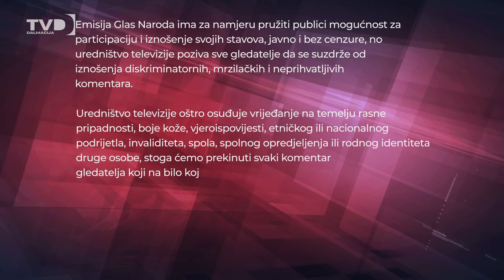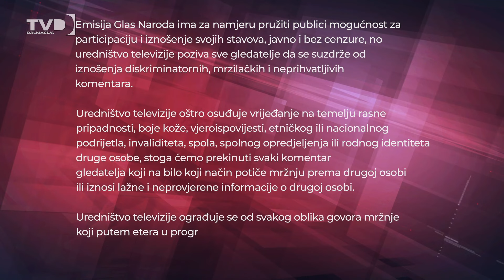GLAS NARODA - KONTAKT EMISIJA - 21.08.2024.